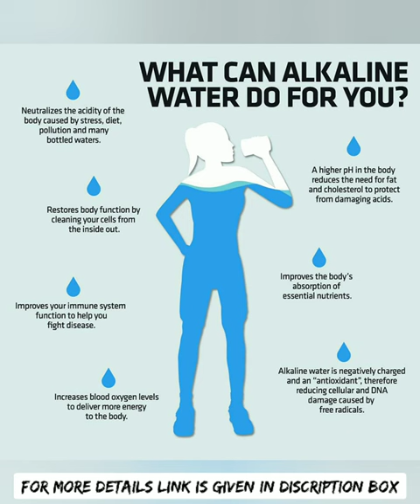Best Alkaline RO by Bepure Alken India's First 100% SS tank RO+UV+UF+TDS+Alkaline Water Purifier